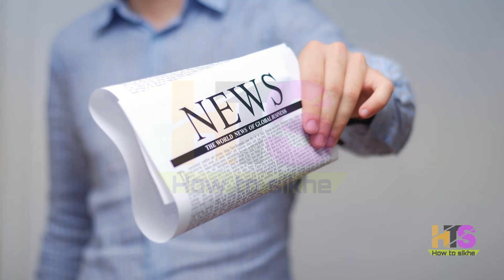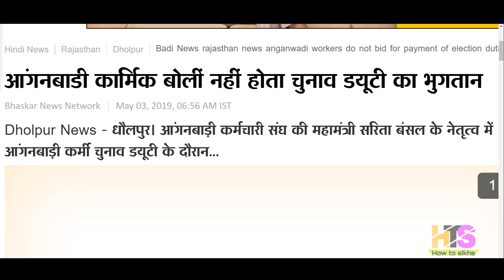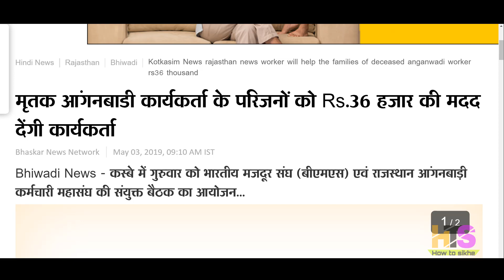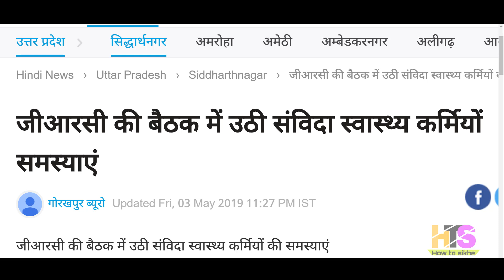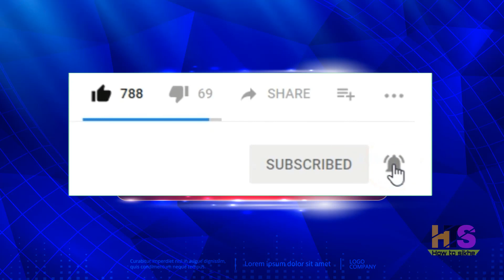आंगनवाड़ी आशा सहयोगिनी कार्यकर्ता 4 मई 2019 मुख्य समाचार | Anganwadi Asha Salary Today Latest News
My New Youtube Channel(Please Visit)
Shan Talk

*My Laptop*

*My Smartphone*

*My Tripod*

*Queries solved*
1) asha and anganwadi worker
2) asha anganwadi salary budget 2019
3) anganwadi asha sahyogini ki salary
4) anganwadi asha sahyogini ka vetan
5) आंगनवाड़ी आशा सहयोगिनी
6) आंगनवाड़ी आशा सहयोगिनी सैलरी 2018
7) आशा कार्यकर्ता का वेतन 2018
8) आंगनवाड़ी लेटेस्ट न्यूज़
9) anganwadi latest news today anganwadi worker uttaranchal
10) anganwadi asha news up,punjab,bihar,jharkhand,rajasthan,uttarakhand,himanchal,pradesh,uttar,